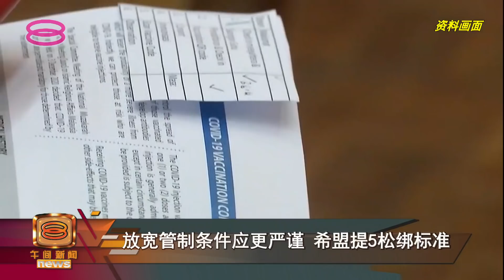【放宽管制条件应更严谨 希盟提5松绑标准】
政府对完成新冠疫苗接种的人放宽限制，包括在第二复苏阶段的州属或地区，开放堂食。

不过，希盟卫生委员会警告，政府松绑前应该更加谨慎，仓促解封恐怕会给疫情带来更多变数和加重医疗体系负担，所以列出了五大条件，希望政府参考。